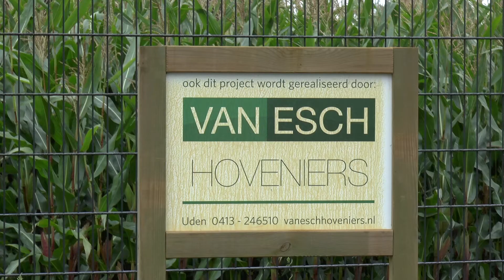Aanleg binnentuin Groenpaviljoen, locatie Doregraaf